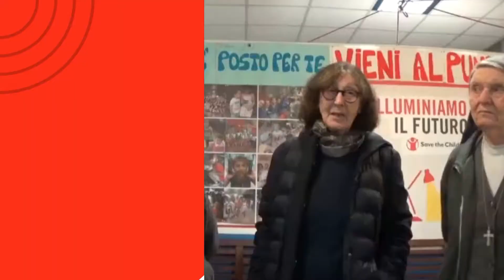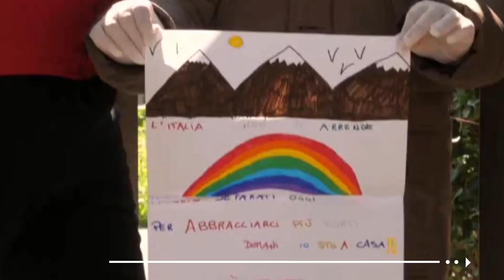L'esperienza del VIDES MAIN